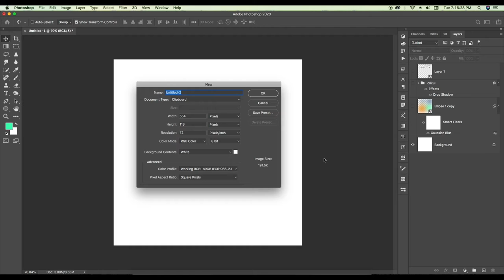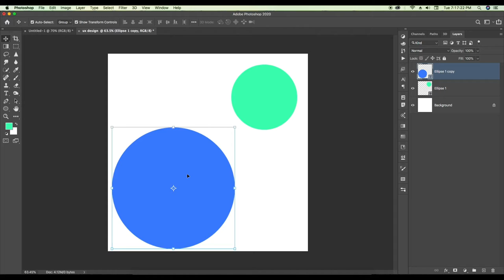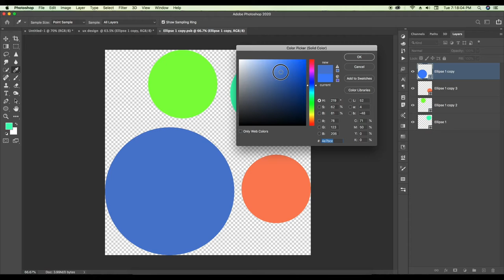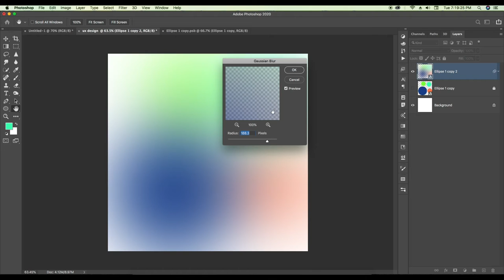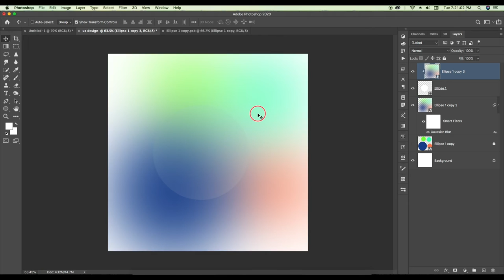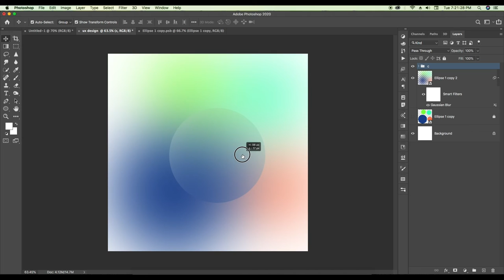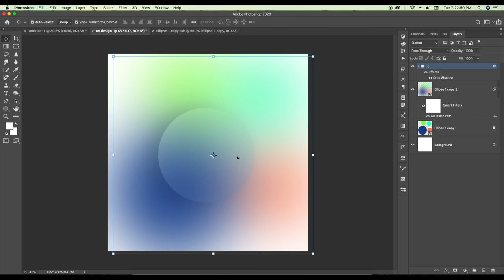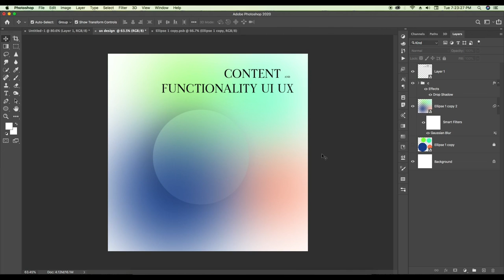web UX design touch in Graphic design look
UX design touch in Graphic design look